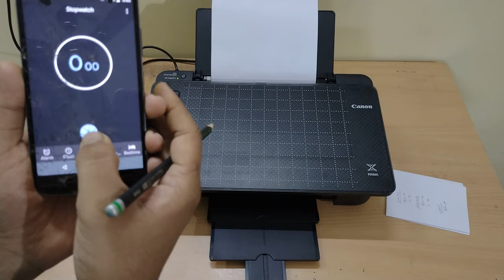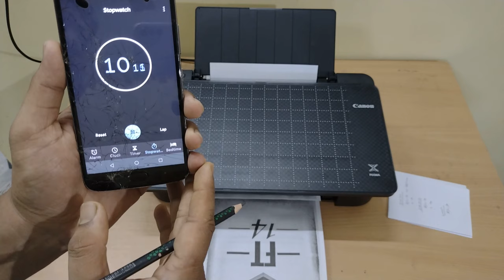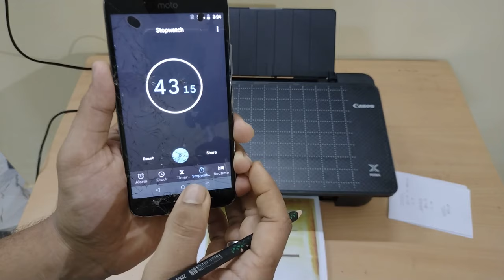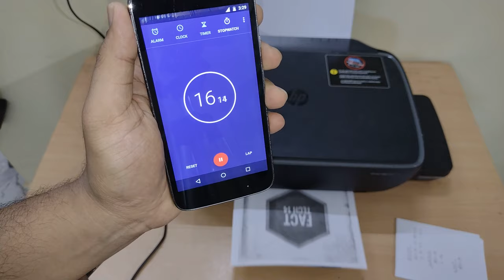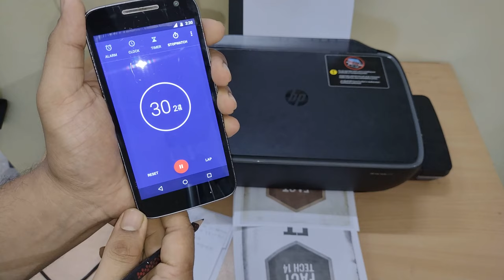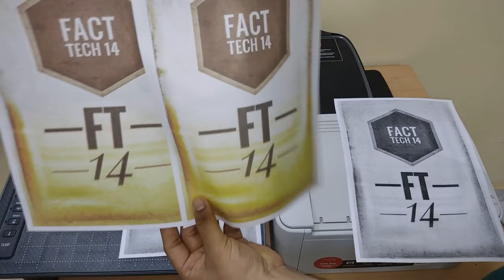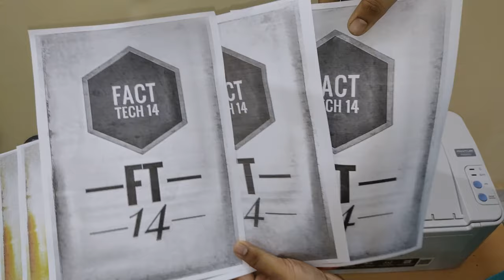Inkjet vs Inktank vs Laser Printer | which printer to buy | Complete & detailed comparison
Check out the complete comparison between an Inkjet, Inktank & Laser Printer.
In this video, I have tried my best to explain all the basic difference between the 3 categories of printer, which will indeed help you in future if you are planning to buy a new printer

All the 3 types of printer i.e Inkjet, Inktank, Laser Printers have 2 sub categories - Single function Printers & All-in-One Printers

In single function printers there will be no Scanner part and hence one can only perform Print in these type of printers whereas in All-in-One Printer there will be scanner part and hence one can perform Print, Scan, Copy

Videos related to printer-